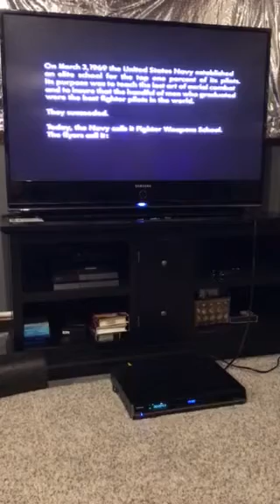Toshiba A35KU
Top gun dvd